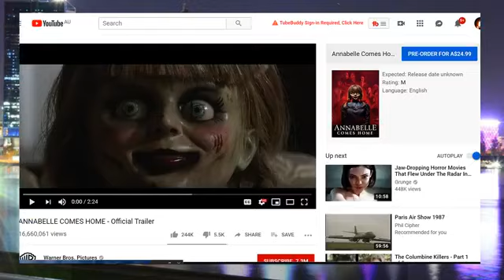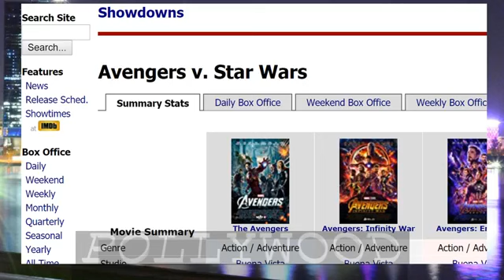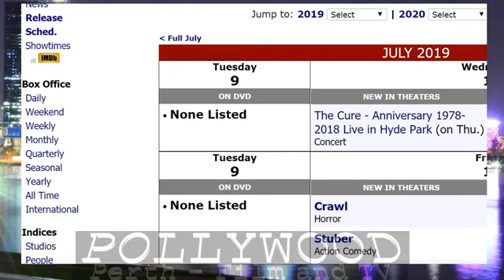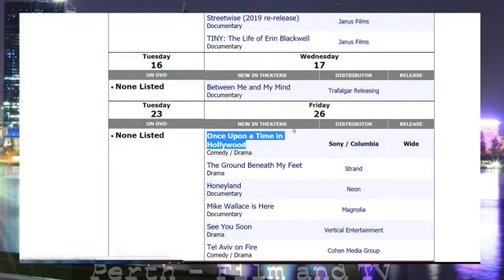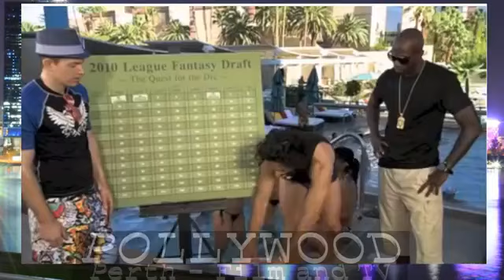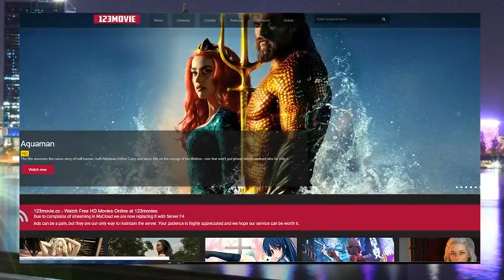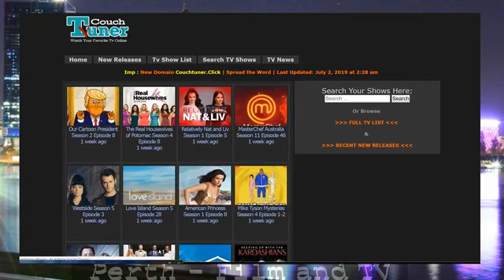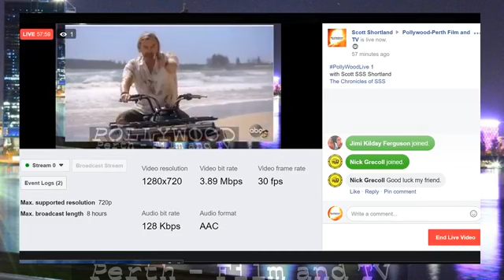PollywoodLIVE 1#TCOSSS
The First POLLYWOOD LIVE !!!